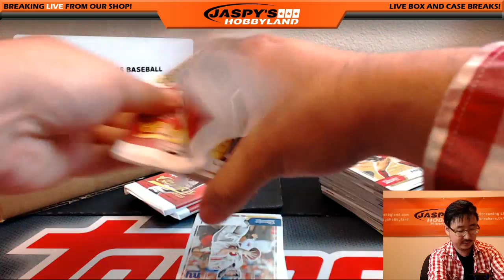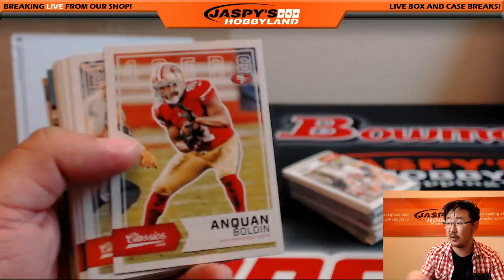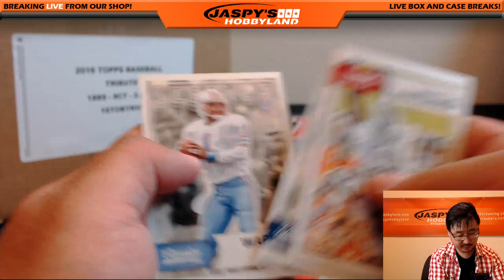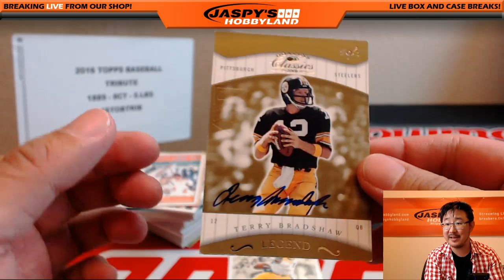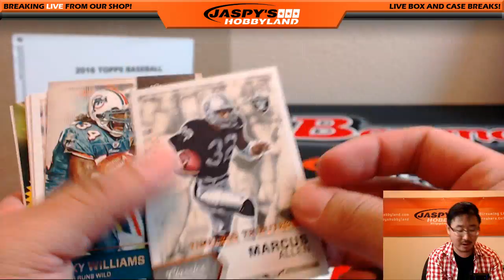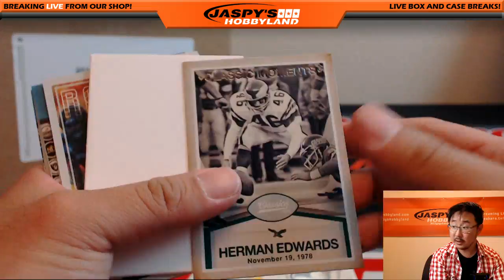1 of 1!!! - 07/13/16 [1Box PERSONAL (Frank S)] Part 1 of 2 - 2016 Panini Classics Football